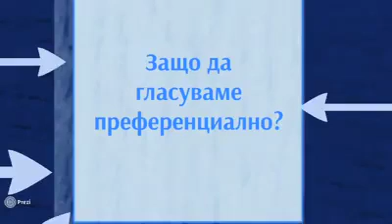Защо да гласуваме преференциално?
Информативна кампания за смисъла от преференциалното гласуване.